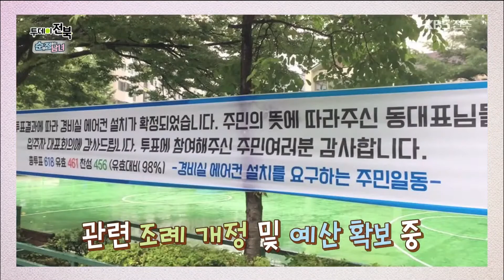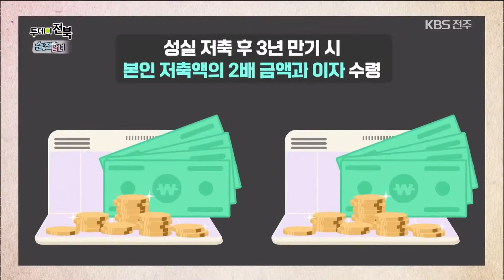처치 곤란 아이스팩! 모아서 가져가면? 전북 이슈 TOP5! 순정남녀💑 | 투데이전북 | 재미 PICK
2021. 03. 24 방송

 5. 전주 아파트 경비원 쉼터, 에어컨 지원
 4. 전북 '나눔숲, 나눔길' 최우수 기관 선정
 3. 익산 '청년 자산 형성 통장 지원사업'
 2. 장수 의용소방대 화재 속 할머니 구출
 1위는...? 고창 수산가게가 쏘아올린 아이디어~